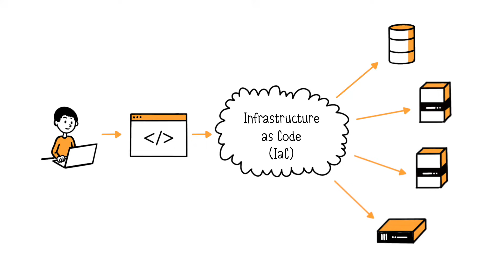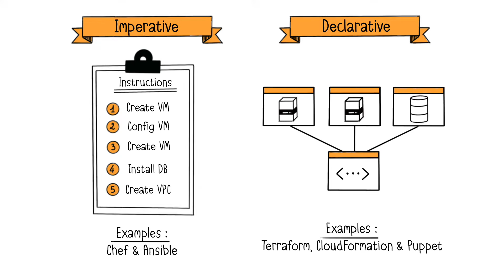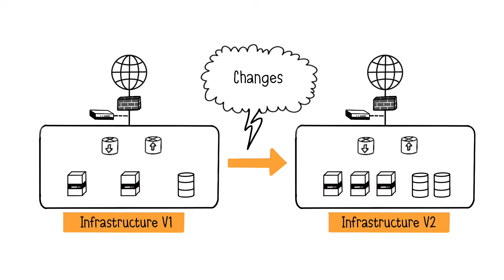Infrastructure as Code (IaC) Explained in 5 minutes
Learn the essentials of Infrastructure as Code (IaC)
In short, IaC automates IT infrastructure management through code, improving efficiency and reducing errors. It includes imperative (detailed steps) and declarative (desired state) models.

00:00 What is Infrastructure as Code (IaC)?
02:00 2 types of IaC : Imperative and Declarative
03:55 What type of IaC should I use?
04:51 Immutability